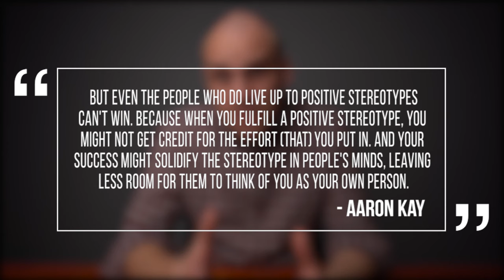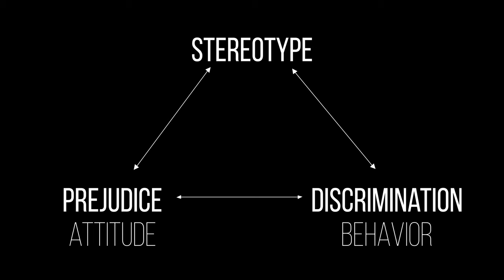Prejudice, Stereotypes, & Discrimination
What is the difference between a stereotype, prejudice, and discrimination? Click the video to find out!